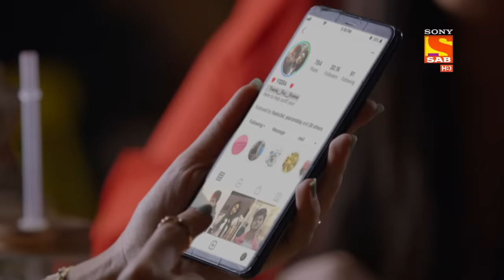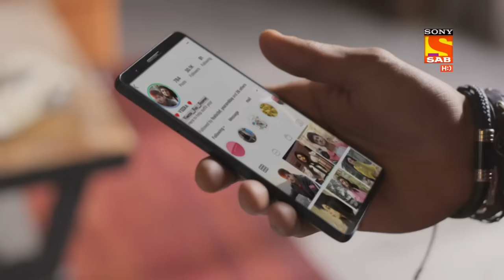Hero - Gayab Mode On - Ep 10 - Full Episode - 18th December 2020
Episode 10: Requirement Of The Ring
Tathacharya tells his followers about the ring. He tells them that the ring is intelligent and that the ring will analyse the behaviour of the person wearing it. As Veer takes the ring back home for a special purpose, Tathacharya continues telling them that the ring knows the intention of the wearer.